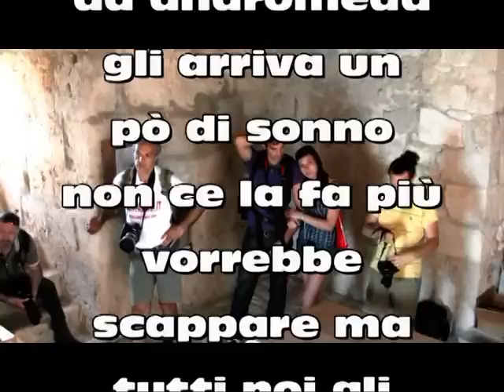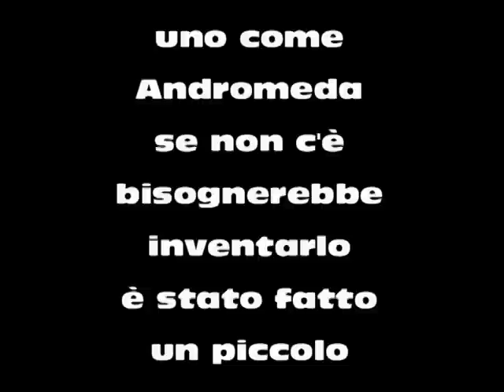calascio pentaxiani 2.mpg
uscita amici pentaxiani alla rocca Calascio